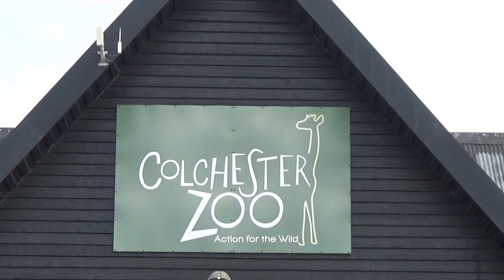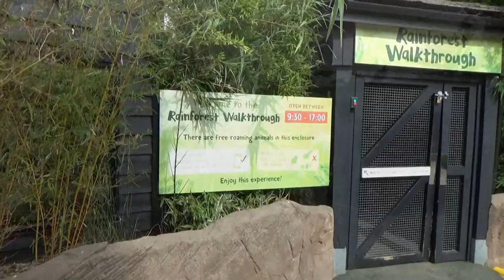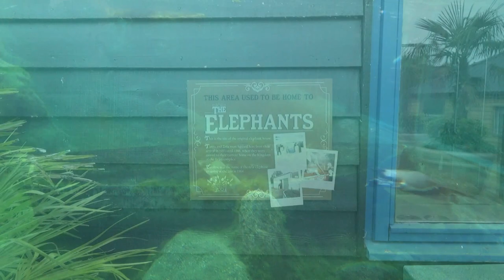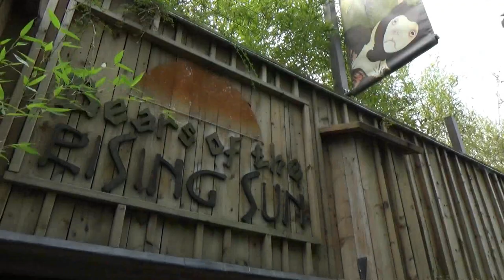Colchester Zoo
In de zomer van 2018 ontdekte we ook het fraai aangeklede Colchester Zoo in Engeland. Lopen jullie met ons mee terug doorheen deze dierentuin? :)